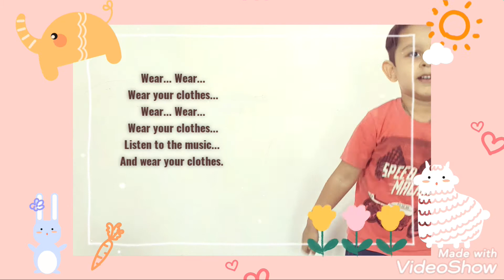Clap clap your hands version for the kids morning routine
Let's see you Clap Your Hands with Parn here on Kids Action Songs in new every morning routine. It's great fun - come and sing and do morning routine with happily !!!

BRUSH BRUSH...
AND BRUSH YOUR TEETH.

BATH... BATH...
TAKE YOUR BATH...
LISTEN TO THE MUSIC...
AND TAKE YOUR BATH.

WEAR... WEAR...
WEAR YOUR CLOTHES...
AND WEAR YOUR CLOTHES.

GO.. GO..
AND GO TO SCHOOL.